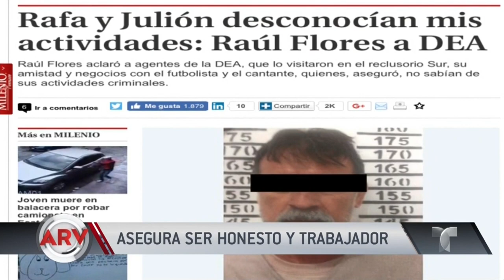Julión Alvarez admite conocer a Raúl Flores | Al Rojo Vivo | Telemundo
El cantante dice ser honesto y trabajador e insiste en que no tiene ningún vínculo con el narcotráfico, pese a conocer a Raúl Flores. Idaly Ferra informa.